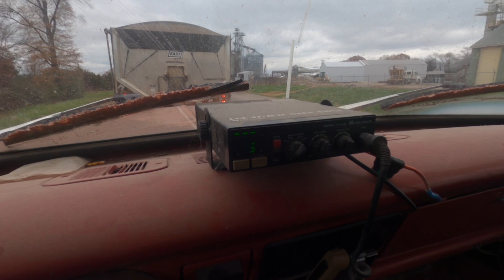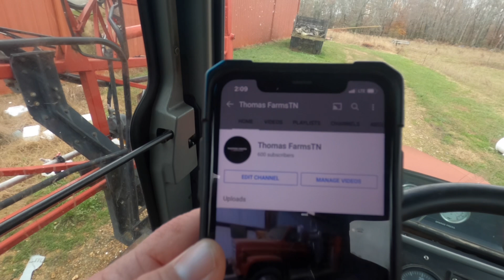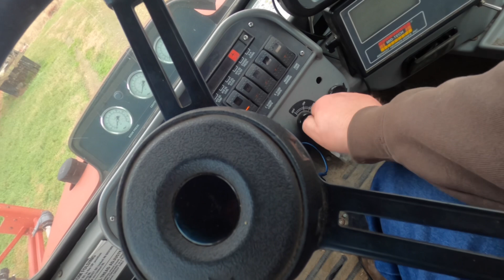SONUVA!! it’s Cold and Snowing! Hauling Corn and a failed Cold Start.